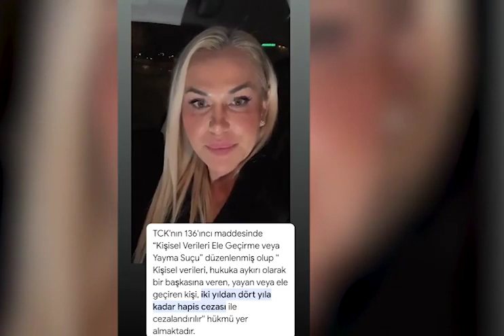Survivor Nagihan Karadere uğradığı taciz sonrası isyan etti! “Yanınıza bırakırsam namerdim!”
Eski Survivor yarışmacısı Nagihan Karadere uğradığı taciz sonrası isyan etti! “Yanınıza bırakırsam namerdim!”

Gazete Kolektif  /. Bağımsız Medya Ağı